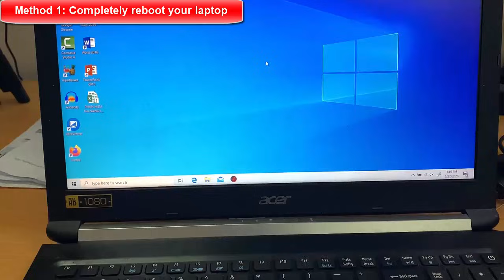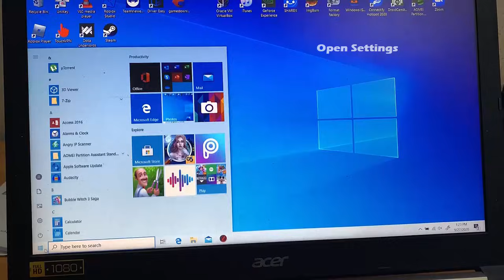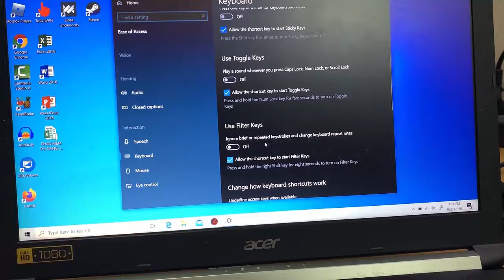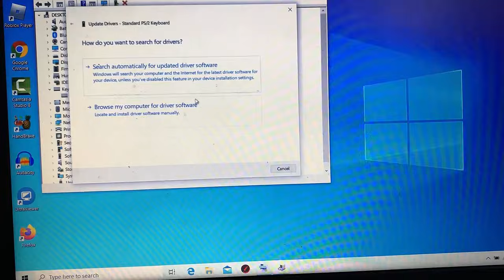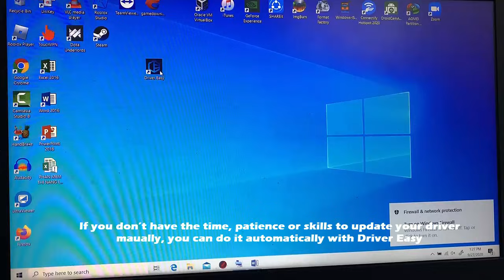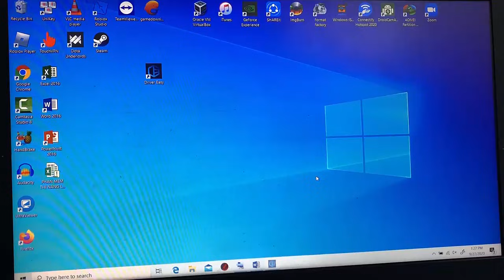(Solved) Acer Laptop Keyboard Not Working in Windows 10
How To Fix Keyboard Not Working on Acer laptop
Many Acer laptop users have reported that the keyboard on their laptop can’t work properly. some of the keys are not responsive or all of them stops functioning. You can’t use my laptop without a keyboard. It’s possible to fix this problem – even without your keyboard. Let's fix it.
1. Completely reboot your laptop
2. Disable Filter Keys
3. Update your keyboard driver
If you don’t have the time, patience or skills to update your driver maually, you can do it automatically with Driver Easy.